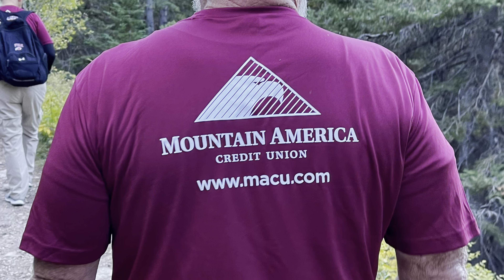Gloria Falls UTAH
Spent the morning with the MACU Crew cleaning up trash on a local hiking trail for the ‘MACU Month of Caring’.  Great morning with a great crew!